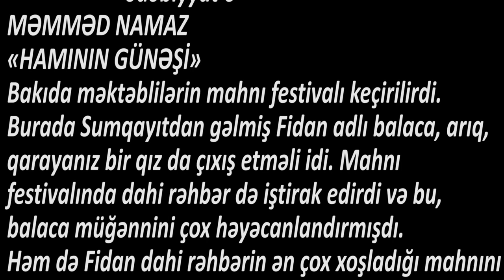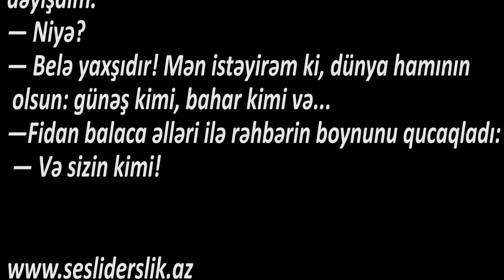Ədəbiyyat 6 Məmməd Namaz HAMININ GÜNƏŞİ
MƏMMƏD NAMAZ.

«HAMININ GÜNƏŞİ»

Bakıda məktəblilərin mahnı festivalı keçirilirdi. Burada Sumqayıtdan gəlmiş Fidan adlı balaca, arıq, qarayanız bir qız da çıxış etməli idi. Mahnı festivalında dahi rəhbər də iştirak edirdi və bu, balaca müğənnini çox həyəcanlandırmışdı.
Həm də Fidan dahi rəhbərin ən çox xoşladığı mahnını oxuyacaqdı. Bu, Azərbaycanın xalq şairi Məmməd Arazın sözlərinə bəstələnmiş «Dünya sənin, dünya mənim» mahnısı idi.
Fidan səhnəyə çıxdı. O elə ürəkdən, elə gözəl oxudu ki, dinləyənlər hamısı qalxıb onu ayaqüstə alqışladılar.
Mahnının nəqarəti belə olmalı idi:
Dünya sənin,
Dünya mənim,
Dünya heç kimin...
Amma Fidan mahnının nəqarətini dəyişib oxudu:
Dünya sənin,
Dünya mənim,
Dünya hamının.
Heydər Əliyev yerindən qalxıb səhnəyə çıxdı. Fidanı qucaqlayıb üzündən öpdü. Bu an kimsə rəhbərin adından qızcığaza gözəl bir gül dəstəsi verdi. Rəhbər soruşdu:
— Sənin adın nədir?
Qız utana-utana dilləndi:
— Adım Fidandır.
— Haradan gəlmisən, qızım?
— Sumqayıtdan gəlmişəm, — qız dedi.
— Fidan, bəs mahnının sözlərini niyə dəyişmisən? Məncə, axı orda sözlər başqa cürdür.
— Mahnının sözlərini bilirəm, sözləri mən özüm dəyişdim.
— Niyə?
— Belə yaxşıdır! Mən istəyirəm ki, dünya hamının olsun: günəş kimi, bahar kimi və...
— Fidan balaca əlləri ilə rəhbərin boynunu qucaqladı: — Və sizin kimi!